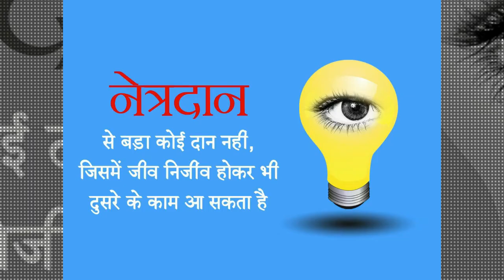आरुष की डाइट प्लान से बदली जिंदगी, अब बारी है आपके बच्चे की...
SLIM FIT DIET CARE
Dietician PUJA BANSAL
#110,A-block,Sirsa(Haryana)
Cat